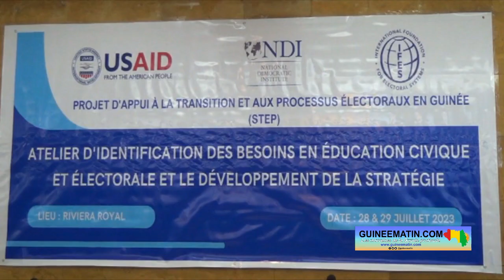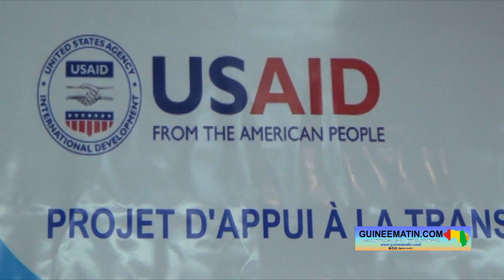Education électorale : IFES et ses partenaires en conclave pour développer des stratégies